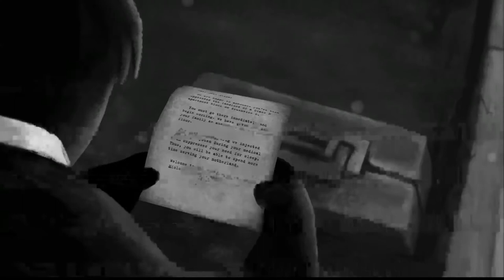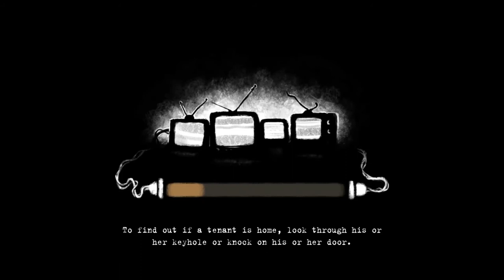I'M WATCHING YOU | Beholder Ep. 1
BubonicZombie plays "Beholder"!

XBL: BubonicZombie
PSN: BubonicZombie
Nintendo: BubonicZombie
Steam: BubonicZombie
Origin: BubonicZombie